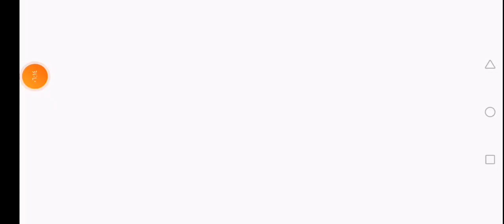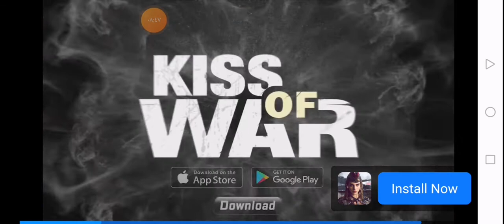game over granny chapter two version 1649